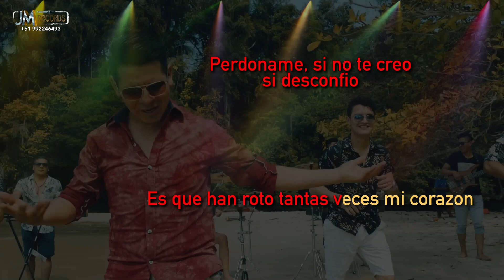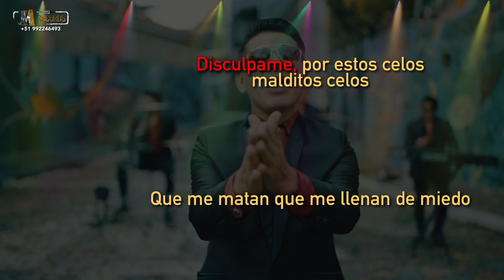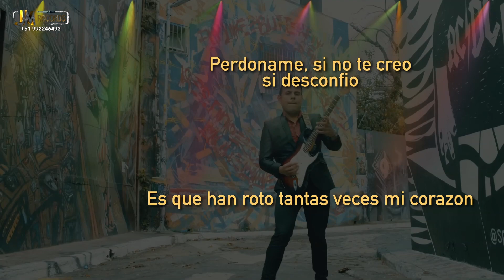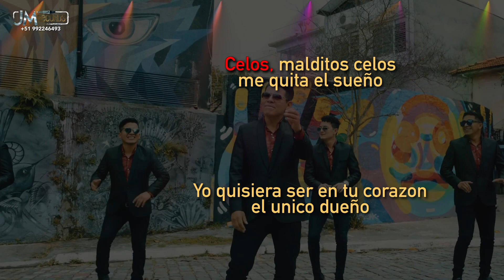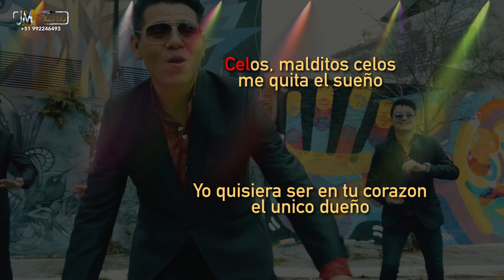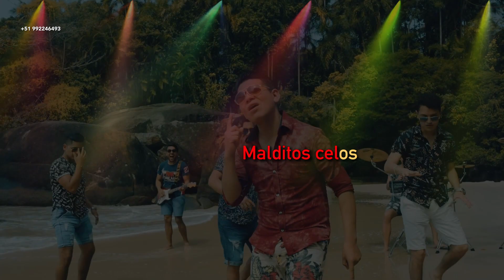Malditos Celos - Los Genios KARAOKE